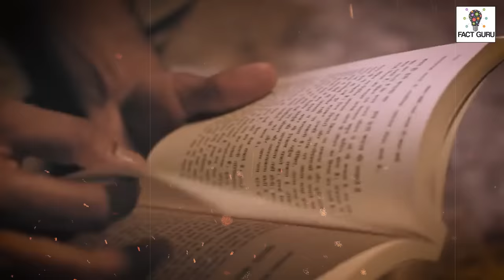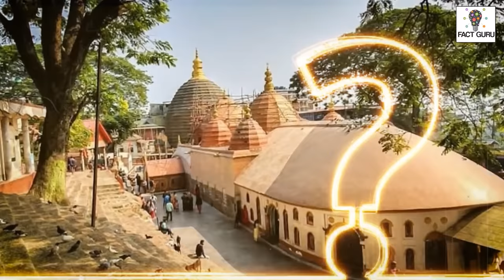इसकी भी पूजा होती है हमारे देश में ,कामाख्या मंदिर का रहस्य | Kamakhya Temple secrets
इसकी भी पूजा होती है हमारे देश में ,कामाख्या मंदिर का रहस्य
Kamakhya Temple secrets

नोट:_- इस वीडियो में बताई गई जानकारी 100% सही होने का दावा हम नही करते है। ये सब जानकारी इंटरनेट पर मौजूद स्रोत से ली गयी है। धन्यवाद

Note:_- We do not claim that the information given in this video is 100% correct.  All this information has been taken from sources available on the Internet.  Thank yo